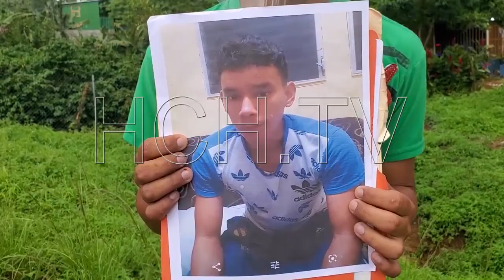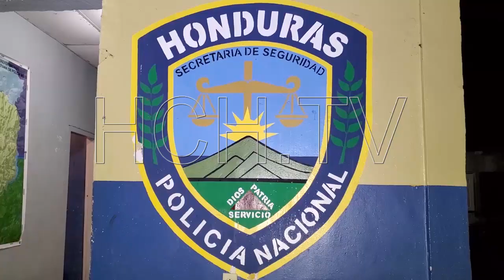Detienen a sujetos acusados de Violación Agravada